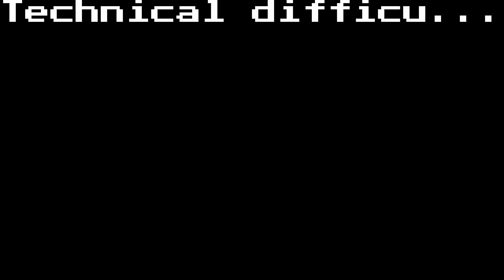Fortnite chapter 2 Season 2 duo gameplay 2